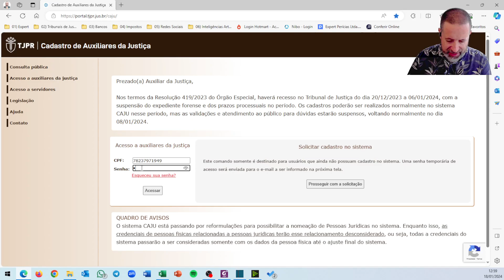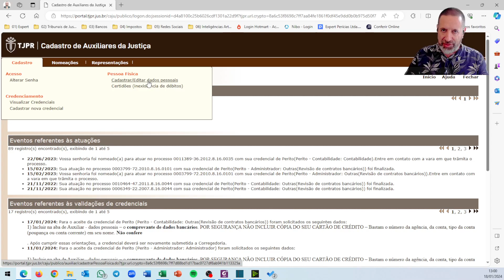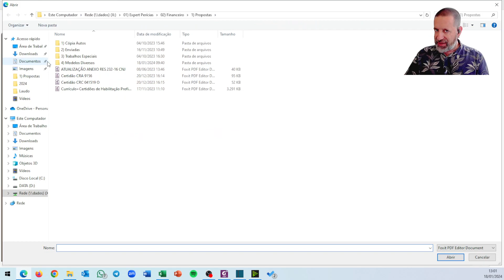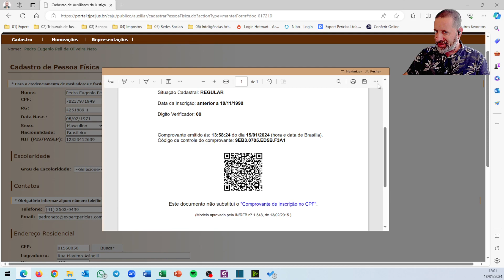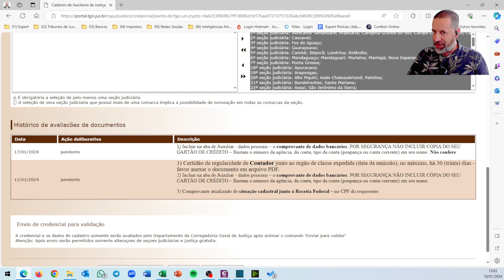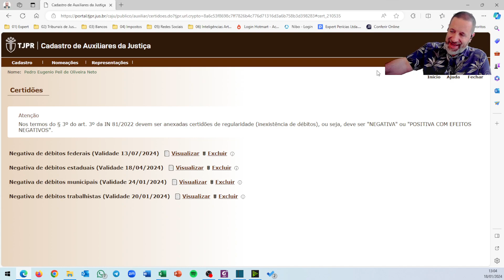Atualizando o cadastro de Perito no sistema CAJU do TJPR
Eu tenho recebido diversas perguntas de profissionais que estão tendo problemas para atualizar seus cadastros no CAJU - Cadastro de Auxiliares da Justiça do TJPR.
Quer saber de uma coisa: em também estou.
Acredito que o site do CAJU esteja passando por uma reformulação.
A estrutura do site, que era boa, embora comum aspecto bastante defasado, foi alterada. Cadê o cadastro de PJ's? Como juntar certidão negativa do CNPJ? Por quê aparece pendência de CNPJ se sequer existe acesso ao cadastro de PJ's. Por quê raios aparece pendência de Certidão de Regularidade, mesmo ela não estando vencida?
Ufa... é muita coisa.
Assista o vídeo e veja os principais problemas que você enfrentará ao tentar atualizar o seu cadastro no CAJU.
E TJPR: hora de dar um jeito nisto, ok?
Para você que está iniciando suas atividades como perito,  te convido a conhecer todos os curso que tenho hoje disponíveis.
E caso já tenha iniciado esta caminhada mas precise de instruções mais detalhadas e configuradas à sua realidade, conheça meu projeto de Mentoria
Um grande abraço do

Pedro Neto